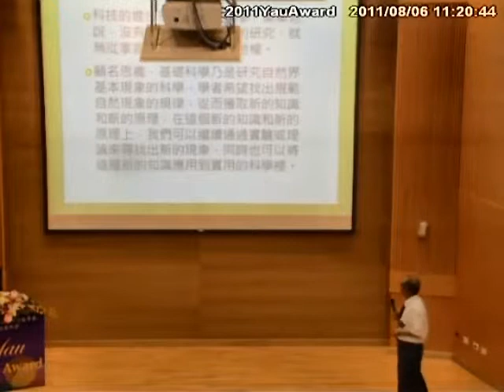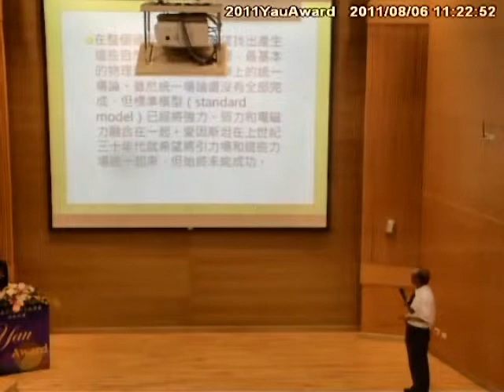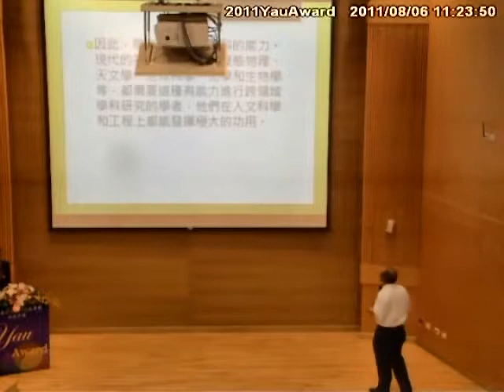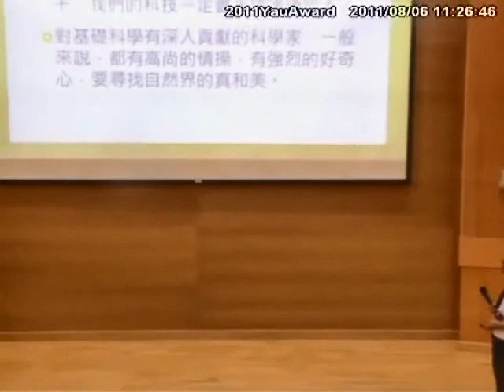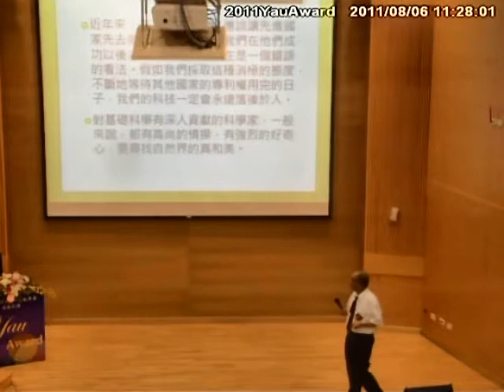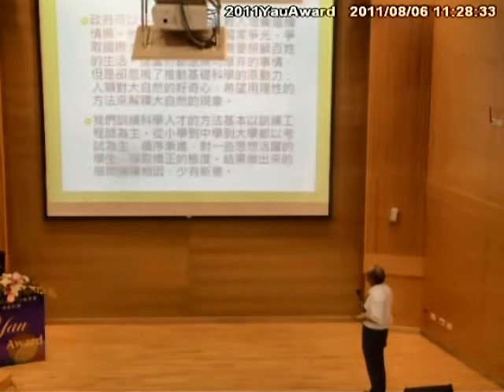2011YauAward 丘成桐中學數學獎頒獎典禮(4/5)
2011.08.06 第三屆丘成桐中學數學獎頒獎典禮